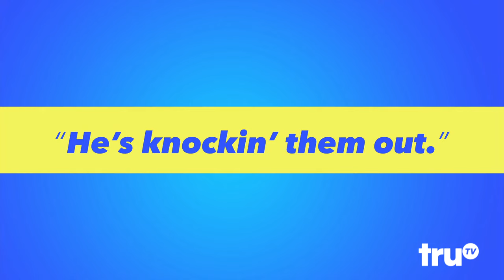The Carbonaro Effet - Reed-Carving Chinchilla Revealed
Michael amazes two music store customers with a specially trained chinchilla that makes clarinet reeds.